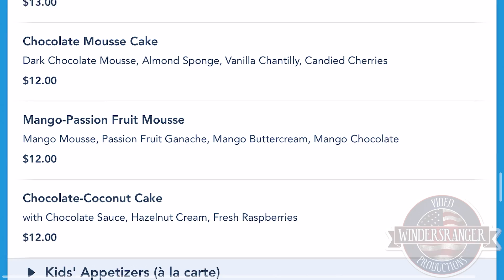Dinner at The Hollywood Brown Derby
We had dinner at the Hollywood Brown Derby during out last visit to Hollywood Studios. With the re-opening of Walt Disney World and Hollywood Studios the crowd levels are still controlled and are some where around 25% capacity so the guest level inside the restaurant was also much less than it normally would be. My over all take on the restaurant was it was nice and the food was good along with the service. I didn't think the food was spectacular though considering the price. For my money and time I would much rather 50's Prime Time Cafe, Le Celleir or even one of the restaurants in Disney Springs. Don't get me wrong, The Brown Derby wasn't bad, it just wasn't the level I expected.